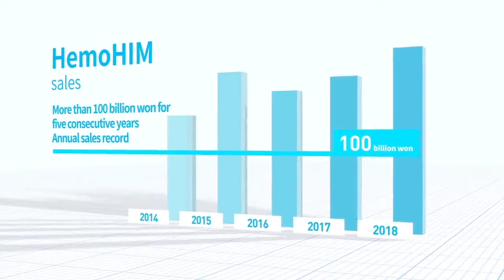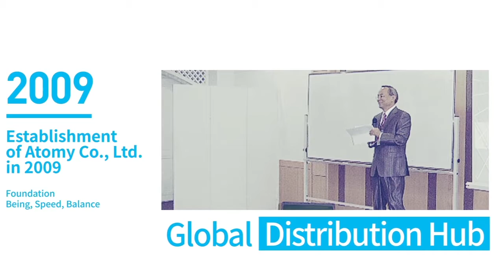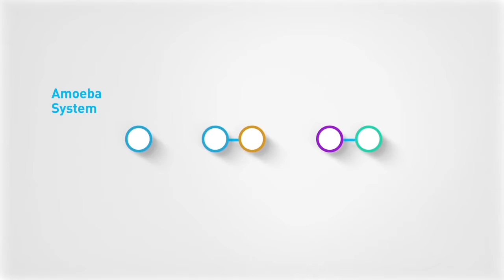Atomy Park: // INTRODUCTION 2019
Please keep watching until the end of this video.

You take care because Atomy CARES! 🤝